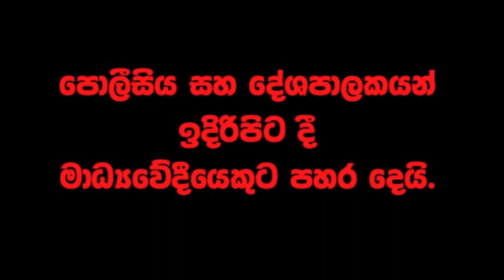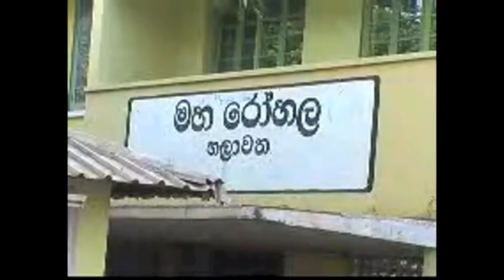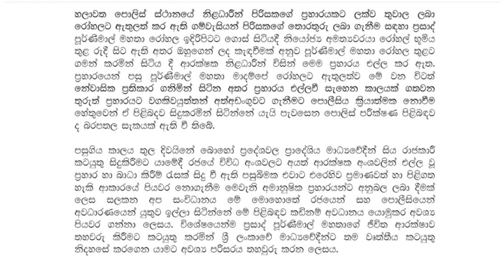Attacked on Journalist at Chilaw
Attacked on Prasad Purnimal Journalist at Chilow.